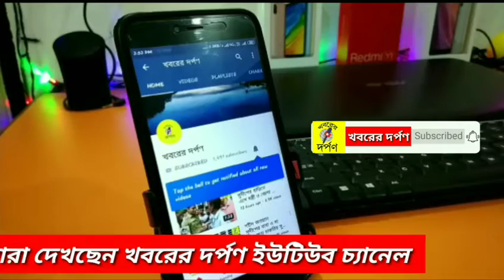ব্লাক মানি ফেরতের দাবিতে বিজেপির বিরুদ্ধে করিমপুরে তৃনমূলের প্রতিবাদ মিছিল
ব্লাক মানি ফেরত ও বিজেপির বিভিন্ন দুর্নীতির বিরুদ্ধে করিমপুর ১নম্বর ব্লক তৃনমূল কংগ্রেসের প্রতিবাদ মিছিল।